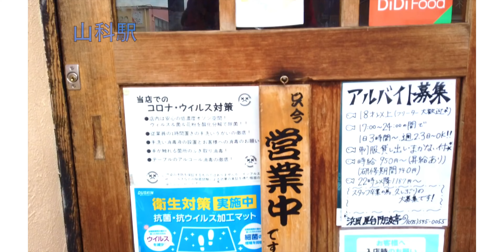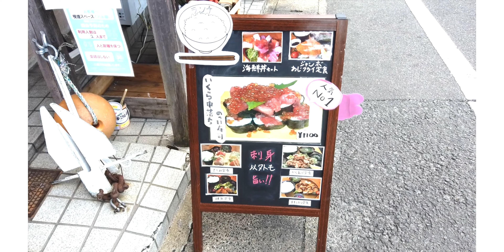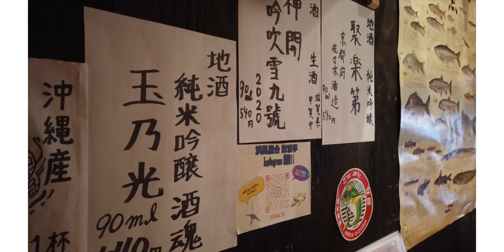山科ランチ攻略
⚠️13:30分 ラストオーダー注意⚠️動画内で伝えるのわすれたー！

山科で知ってたら昼も夜も武器になる店の紹介です♪

【お店】防波堤
【住所】京都府京都市山科区竹鼻竹ﾉ街道町43
【駐車場】無し
【定休】無し
【注文】1000円 いくら中落ちのっけ寿司

山科の極うまフレンチ・駐車場あり

開店時間から閉店時間まで900円
入店に戸惑う雰囲気・アウェー感100%なのに
女給さんがたくさん声かけしてくれて居心地最高超絶穴場

1150円
京都の至宝・激うまフレンチ

1000円の至極ステーキ

1300円の絶景店舗
50年続いた店。Instagramじゃ表現出来きれない。
50年続いた店。1970年代から支持されている。

伏見西浦町　至極の天ぷら850円

消えた料理人。そして復活。
輝きは未だ衰えない京都の至宝フレンチ
2500円の高値ランチではあるけど、後悔しない・させない・する訳ない